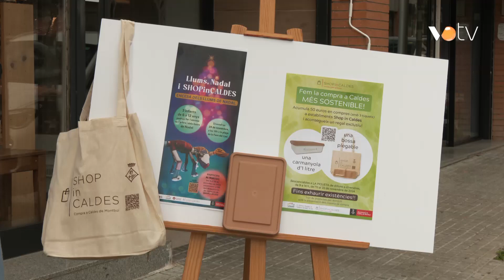VOTV - Caldes de Montbui presenta les noves campanyes de promoció del comerç local